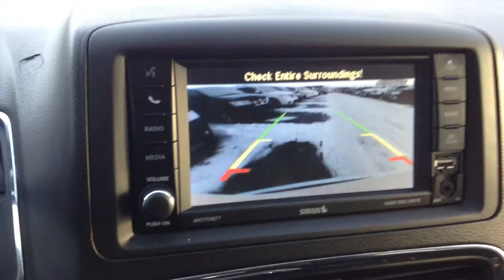2014 Dodge Caravan || Edmonton Dodge Dealer